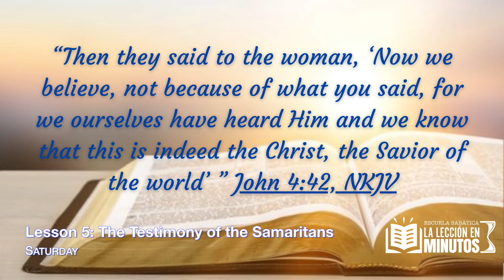Lesson 5 - The Testimony of the Samaritans (Introduction)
Lesson 5 - The Testimony of the Samaritans
(Saturday 10/26/2024)

Here you can find the rest of the lesson for the week.